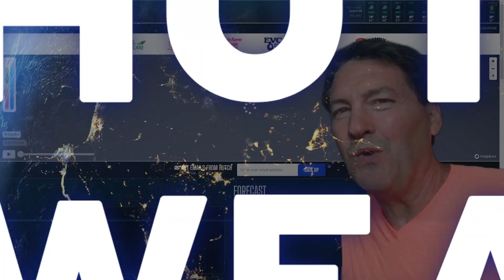Severe Weather Alert See If You’re in the Risk Zone!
⚠️Where Severe Storm Risk will be today... Severe Weather Alert See If You’re in the Risk Zone!
Monday, July 21st Update.

0:00 - Introduction
0:19 - Storm Prediction Center Risk Areas